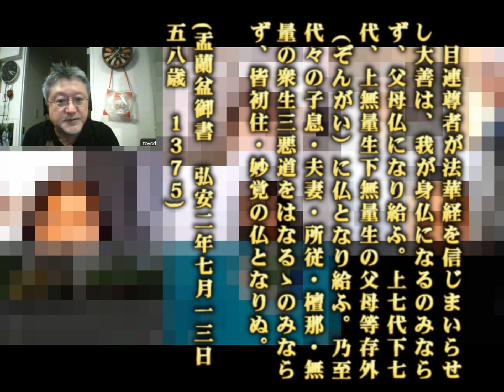03 一族から日蓮正宗の信徒が誕生したことは先祖にとっては最高の孝行者 [妙相寺・北海道メンバー主体のリモート]